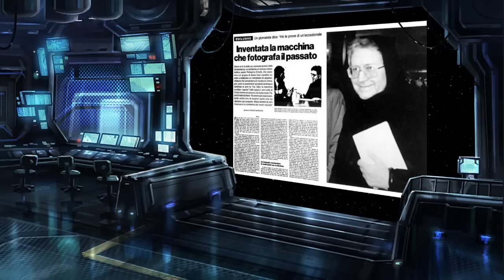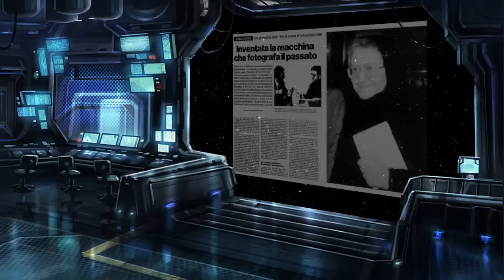Chronovisor - tajna, watykańska maszyna czasu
Tajemnicza maszyna czasu skonstruowana przez ojca Ernettiego pozwalała na obserwację wszystkiego, co miało miejsce na Ziemi. Ojciec Brune, wieloletni przyjaciel Ernettiego, uważa, że chronowizor istniał i być może istnieje nadal. Badacz na rzecz pokoju Alfred Webre twierdzi, że Watykan maszyny nie rozebrał i nadal z niej korzysta. Nie tylko on, ale też i najpotężniejsze państwa świata. Zapraszamy do oglądania.